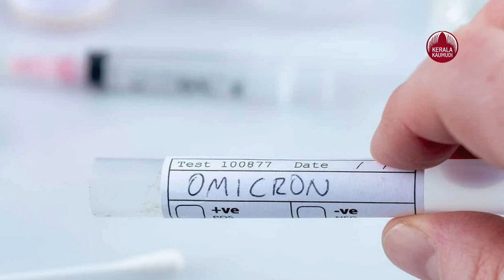Omicron Variant: പ്രവാസികൾ ഇക്കുറി നാട്ടിലേക്കില്ല, ലോകം അതിർത്തികൾക്ക് താഴിട്ടു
ഒമിക്രോണ്‍ ഭീതിയില്‍ മലയാളികളടക്കം ഒട്ടേറെ പേര്‍ വിദേശ യാത്ര റദ്ദാക്കുന്നു